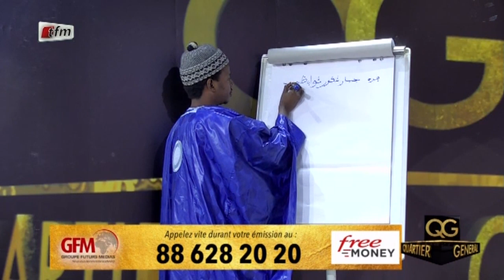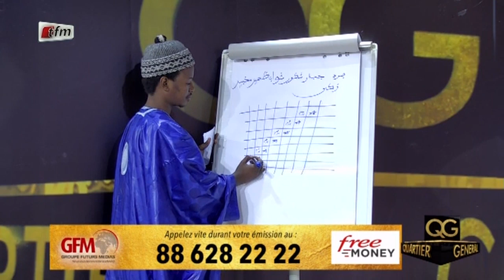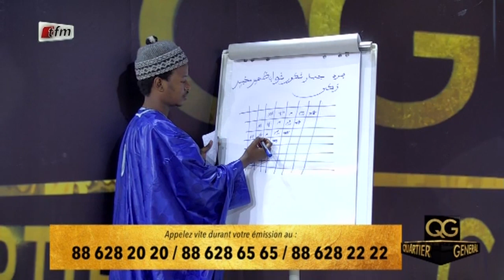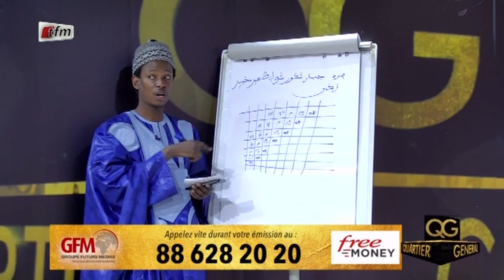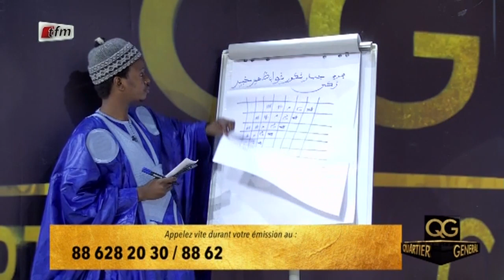QUARTIER GENERAL - Invité: Serigne Cheikh Sidy Makhtar Sylla '' Khatim Souleymane ''